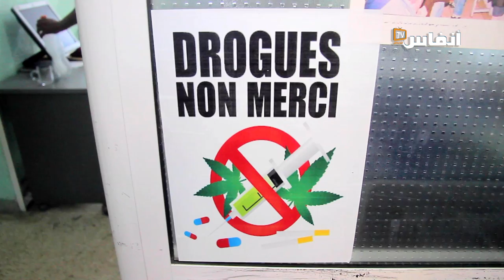شهادة صادمة لمدمنة سابقة على مخدر "البوفا"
في هذا الفيديو تتحدث مدمنة سابقة على تجربتها مع مخدر "البوفا"، مؤكدة أن هذا المخدر يوقف نشاط المدمن عليه